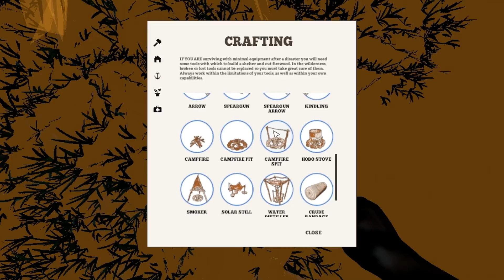Stranded Deep - SUPER SOLAR STILL - PART #2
WHATS UP GUYS...HOPING TO UPGRADE MY COMPUTER SOON ..THEN THIS SERIES WILL BE ALOT BETTER :) If YOU Enjoyed This VIDEO